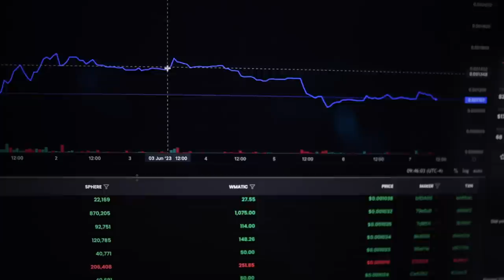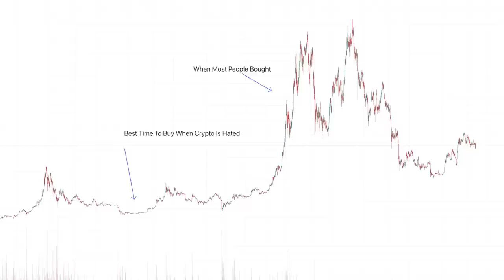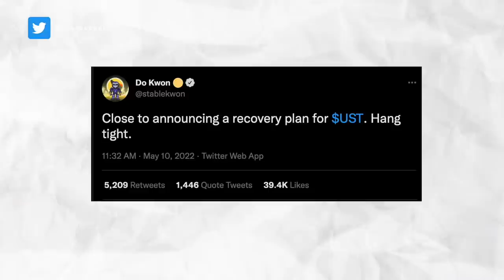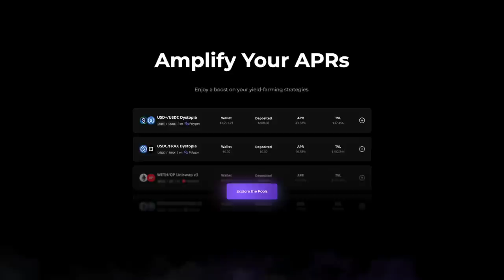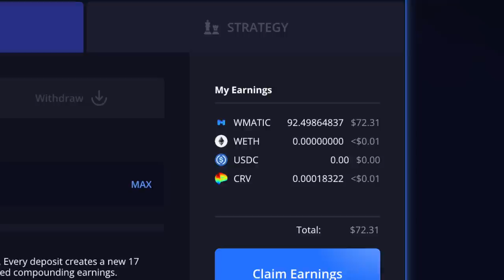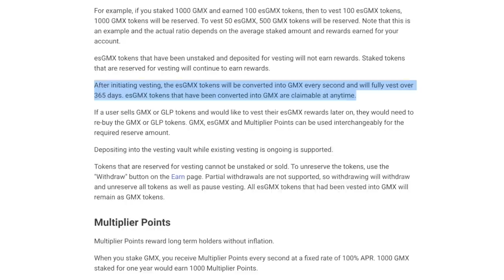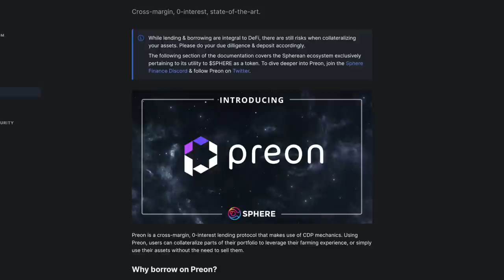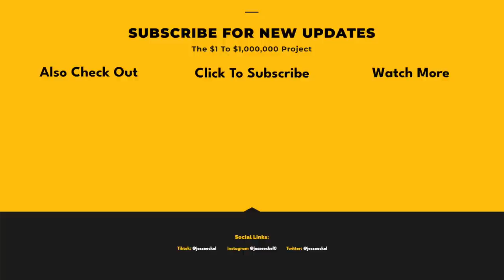My $20,000 Bet On This TINY Crypto Project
I'm making a $20,000 bet on a tiny crypto project that I believe in the short term will double in value. I explain what the project is, why I'm making this bet and the fundamentals that I believe in the short term will cause it to at least double in value and in the long term I hope much more than that.

🖥️ Lens: @jesseeckel.lens

-I'm a bigger bag holder of Sphere, that can lead to bias.

-I've become friends with with Sim the lead dev of Sphere overtime and chat with him once every few weeks

-Sphere did KYC with Obsidian a company I started last year.

All these things can lead to bias, which is why I share them. I've talked about this in the past quite a few times as well. I'd prefer if you didn't copy me and try to invest in things I'm invest in. But if you do decide to you should know the above bias's. To date i've never sold any Sphere, even at it's height. I've always tried to be as transparent and upfront as I can be. If you have any suggestions on how to do this better I'm always open.

That being said the intent of this play is as a short term move to double my money which at the end of this play will require me to sell the $20,000 invested for this short term play. My long term Sphere holdings will remain unsold and I will continue to hold.

*IMPORTANT PLEASE READ: None of this is meant to be taken as any form of  investment advice, it's just me sharing my journey to a million and taking about what I'm up to and the strategies and tactics I'm using to try to get there. Do your own research always! I'm a normal guy who makes mistakes and has made plenty so far during this journey. So choosing to blindly copy what I'm doing isn't going to lead you to just making a ton of money. I've had investments where I've lost EVERYTHING. I don't just say do your own research as a legal covering but because you really need to do your own research and make your own call. If you don't understand what you're investing in you can lose A LOT of money! Especially in crypto which is super super risky. A lot of the projects I like to jump in are really small crypto projects which make them even more insane risky. Past performance doesn't mean the project will do the same thing in the future, no one can predict the future and what will happen next. I'm pretty passionate  about this, I am by no means a professional investor. I'm on my journey to a million dollars, I don't even have the experience to have made a million dollars. All this is to share my journey because I believe there is value in watching me both succeed and fail. It's my story I'm sharing with all of you, DO YOUR OWN RESEARCH and don't just blindly copy me😄